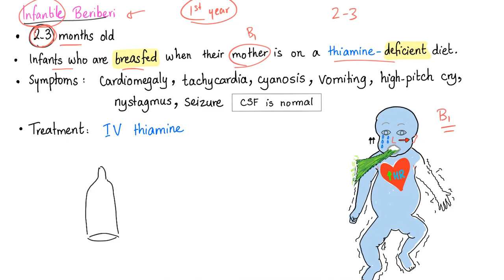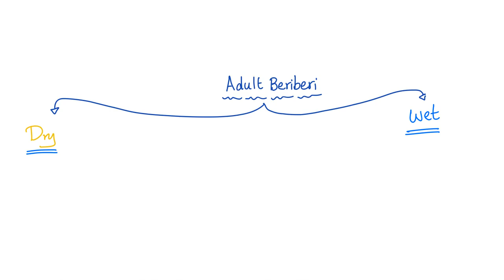Infantile Beriberi - Vitamin B1 Deficiency - Thiamine Deficiency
►👨‍🏫💊Antibiotics Lectures ... Vitamin B1 Deficiency...